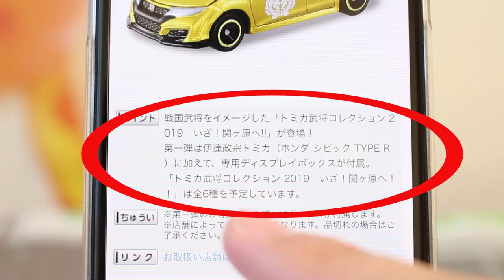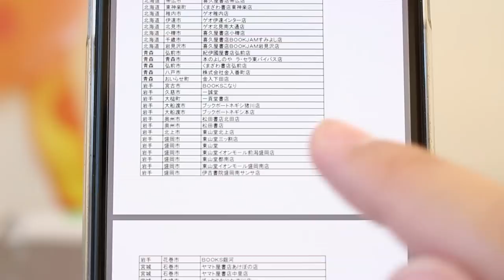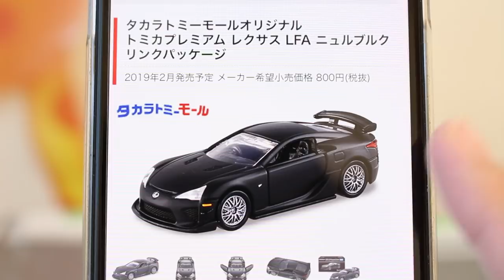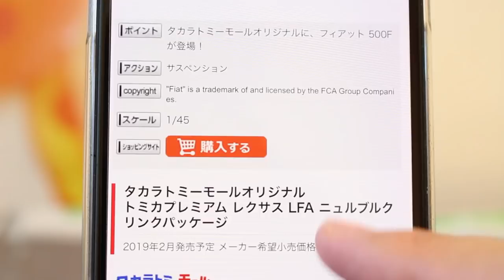人気ありすぎでまさかの予約終了... 2019年2月発売【トミカ】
こんなに人気になるとは！？油断してたらまさかの予約受付終了...

          効果音ラボ